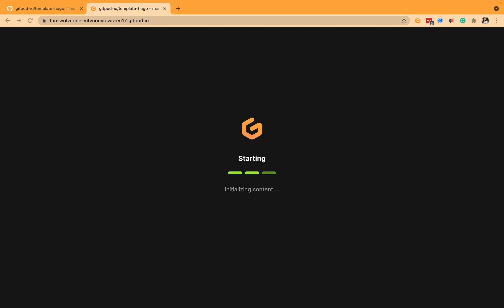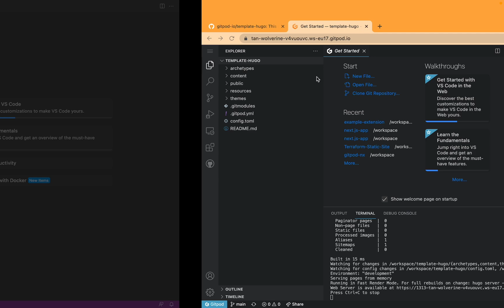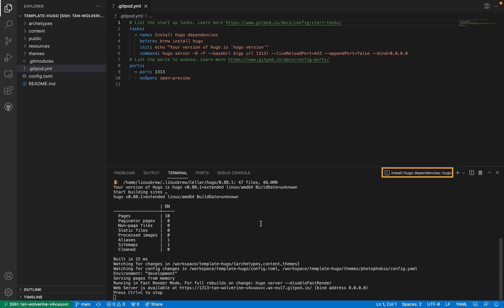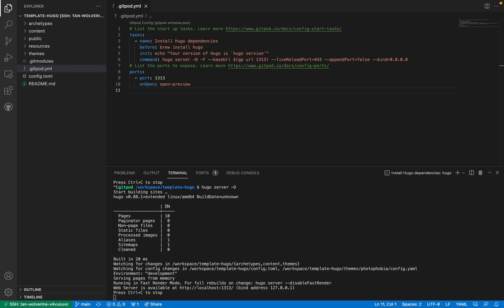VS Code Desktop Support 🖥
Gitpod’s developer platform provides on-demand cloud development environments (CDEs) to create software faster and more securely. CDEs are pre-configured with all tools, libraries and dependencies needed to write and review code. They can be easily duplicated and shared across teams.

# Timestamps ⏰
0:00 Introduction
0:20 Getting Started with VS Code Desktop Support
3:36 Join our community!